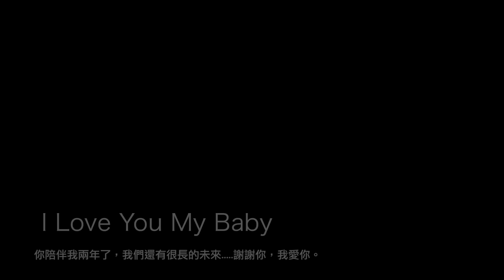Happy Birthday My Baby ( Che'Nelle - Baby I Love You )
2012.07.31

亞馬遜鸚鵡(Blue-fronted Amazon)---（帥哥）2歲了。